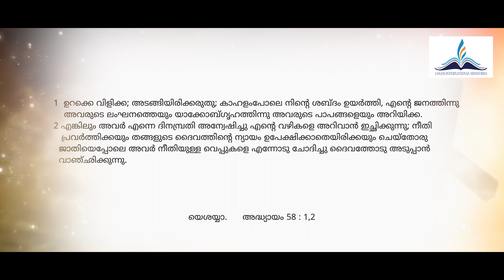പാപത്തെ ഉപേക്ഷിച്ചാൽ മാത്രമേ ദൈവത്തിലേക്ക് അടുക്കാൻ കഴിയൂ # Pr Binny John Kottarakkara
Logos Ministries International Odanavattom
Pr. Binny John Kottarakkara | Ph:  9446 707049